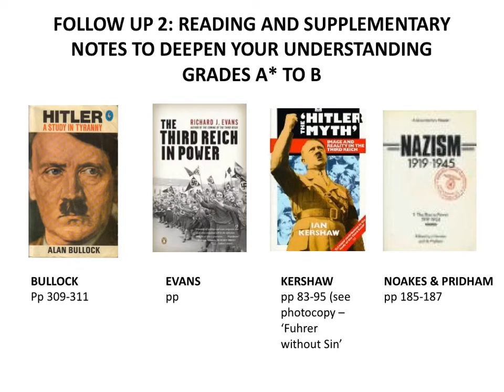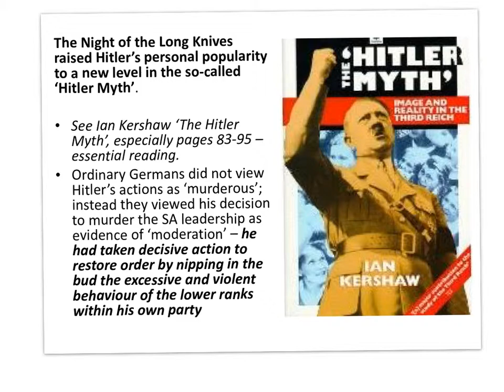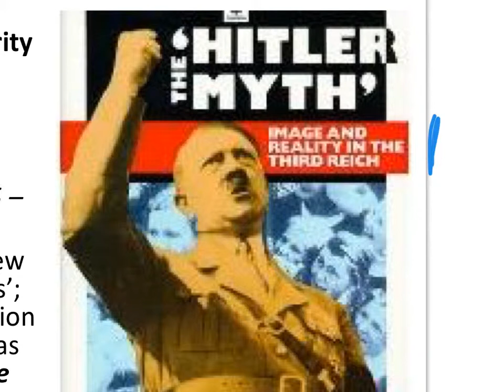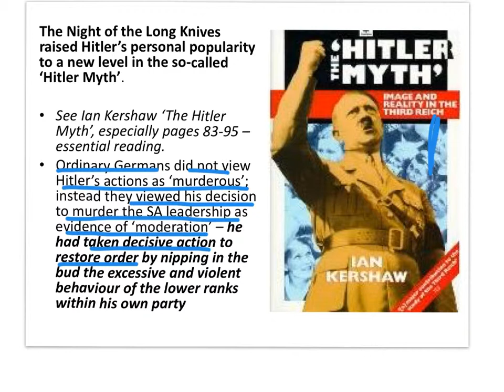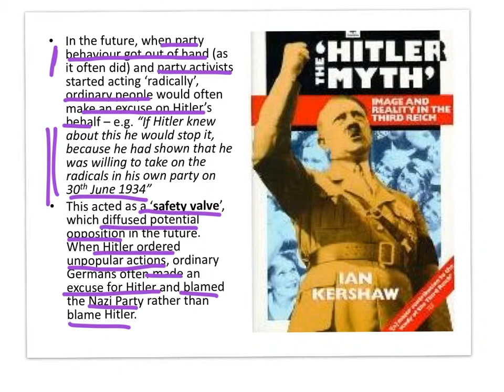30 June 1934 - The 'Safety Valve,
An explanation for A Level History students of Kershaw's argument that Hitler was seen by many ordinary Germans to be above the petty selfish behaviour of low ranking members of the Nazi movement, which diffused potential opposition, and that this 'safety valve' was an outcome of the Night of the Long Knives